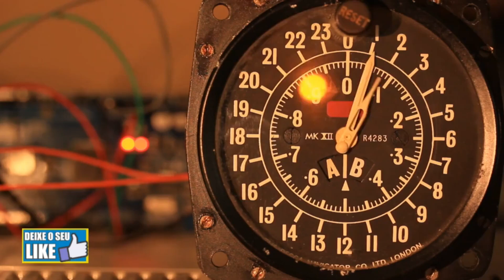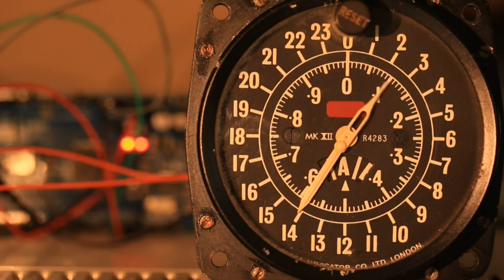DIA 015 - LEITURA BÍBLICA ANUAL EM ORDEM CRONOLÓGICA - JÓ - ᴄᴀᴩɪᴛᴜʟᴏꜱ 40 - 41 - 42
LEITURA BÍBLICA ANUAL EM ORDEM CRONOLÓGICA -  𝔾𝔼ℕ𝔼𝕊𝕀𝕊 𝔸 𝔸ℙ𝕆ℂ𝔸𝕃𝕀ℙ𝕊𝔼 - 𝔼𝕄 𝟛𝟞𝟝 𝔻𝕀𝔸𝕊
➡️  Dia   015 - Leitura do livro de  JÓ - ᴄᴀᴩɪᴛᴜʟᴏꜱ  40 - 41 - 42

ŁØȻȺŁƗƵȺÇÃØ 𝐃𝐎𝐒 🅲🅰🅿🅸🆃🆄🅻🅾🆂:
00:00✅ *𝑰𝑵𝑻𝑹𝑶𝑫𝑼𝑪𝑨𝑶
00:13✅ *𝙇𝙄𝙑𝙍𝙊 𝘿𝙀 JÓ - ᴄᴀᴩɪᴛᴜʟᴏ  40
02:30✅ *𝙇𝙄𝙑𝙍𝙊 𝘿𝙀 JÓ - ᴄᴀᴩɪᴛᴜʟᴏ  41
05:35✅ *𝙇𝙄𝙑𝙍𝙊 𝘿𝙀 JÓ - ᴄᴀᴩɪᴛᴜʟᴏ  42

📽️ Imagens -     Vídeo de Olaf no Pixabay Medidor - 7243 🎞️

Tome posse das promessas que estão contidas na Palavra de Deus‼️ ♡ O tempo passa tão rápido. 🧭️

✔️𝘿𝙚 𝙨𝙤𝙧𝙩𝙚 𝙦𝙪𝙚 𝙖 𝙛𝖊́ 𝖊́ 𝙥𝙚𝙡𝙤 𝙤𝙪𝙫𝙞𝙧, 𝙚 𝙤 𝙤𝙪𝙫𝙞𝙧 𝙖 𝙥𝙖𝙡𝙖𝙫𝙧𝙖 𝙙𝙚 𝘿𝙚𝙪𝙨. (𝘙𝘰𝘮𝘢𝘯𝘰𝘴 10:17)

❌A leitura diária feita na:  BIBLIA SAGRADA - ANTIGO E NOVO TESTAMENTO - TRADUZIDA PARA O PORTUGUES POR JOÃO FERREIRA DE ALMEIDA - Editada e Publicada pela Sociedade Biblica Brasileira em 2008